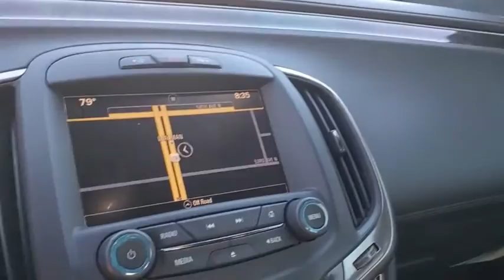2016 Buick LaCrosse St. Petersburg, Tampa, Clearwater, Palm Harbor, Largo, FL GF170376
Deep Garnet Metallic Used 2016 Buick LaCrosse available in St. Petersburg, Florida at Crown Hyundai. Servicing the Tampa, Clearwater, Palm Harbor, Largo, FL area.
2016 Buick LaCrosse Leather Group - Stock#: GF170376 - VIN#: 1G4GB5G33GF170376

Crown Hyundai
5301 34th St. N.

Beautiful One Owner and includes our Crown Confidence Plan 100000 Mile Warranty. Completely serviced and ready for you to enjoy. Live Market Pricing means you always get the best deal at Crown Hyundai.brbrbrAwards:br  * JD Power Dependability Study   br  * 2016 KBB.com Brand Image AwardsbrbrbrCROWN CONFIDENCE PLAN CERTIFIED GUARANTEE includes our exclusive 101 point safety inspection Carfax vehicle history report 100000 mile powertrain warranty for as long as you own your car and our exclusive peace of mind 7 day or 500 mile exchange policy. Our no hassle no games pricing policy means that you receive the lowest internet live market price on every vehicle every day only at Crown Hyundai. All prices plus sales tax tag and titling and dealer service fee of $799.95 which represents cost and profits to the selling dealer for items such as cleaning inspecting adjusting new vehicles and preparing documents related to the sale.